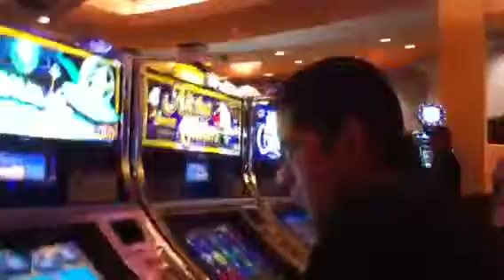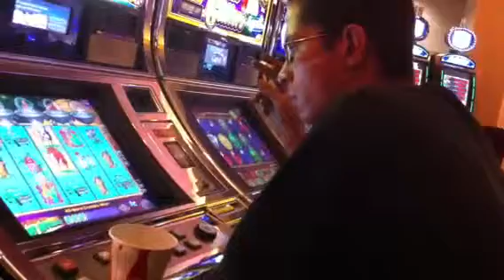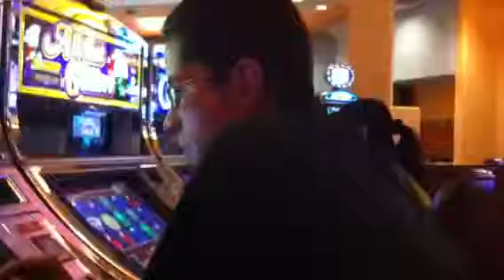Camel rock casino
Gabe playing his favorite machine